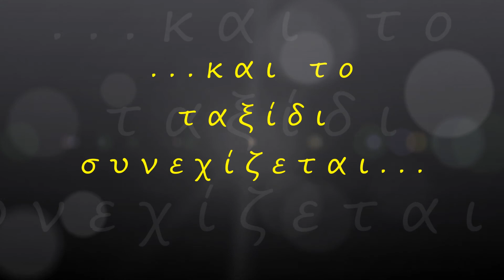Το Δρέπανο (Ν.Θεσπρωτίας) ΑΝΩΘΕΝ - Aerial video by drones Dji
~  Άσπρη ψιλή άμμο, καθαρά ρηχά νερά και ευκάλυπτοι κατά μήκος της, συνθέτουν την εικόνα της χερσονήσου του Δρεπάνου. Η τεράστια σε μήκος παραλία είναι η κοντινότερη στην πόλη της Ηγουμενίτσας.